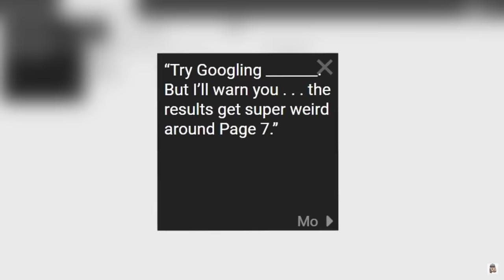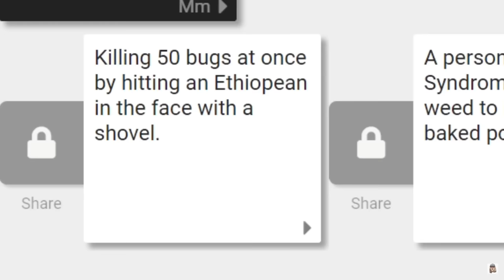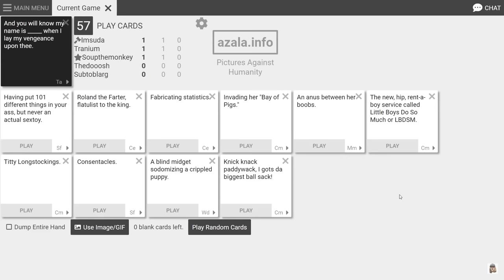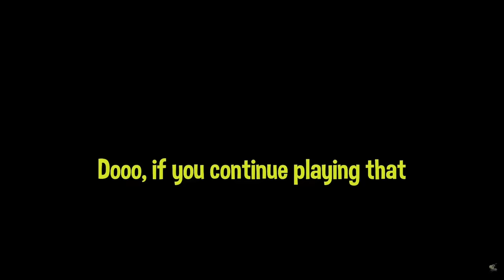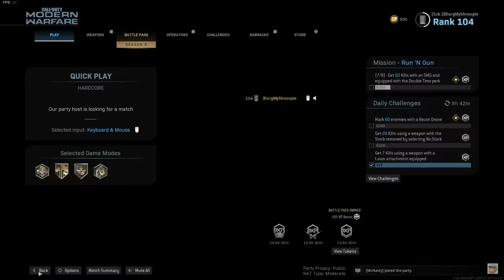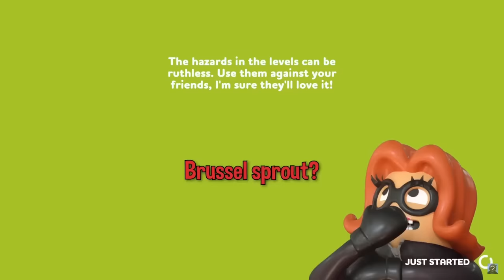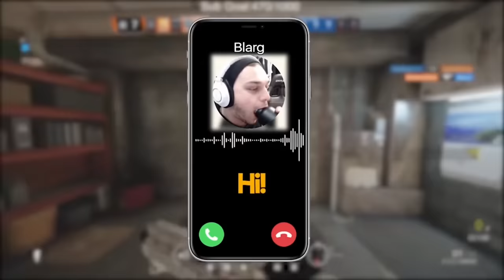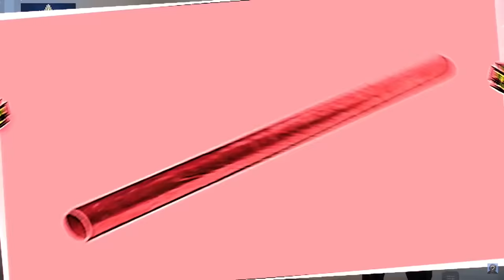GOONS CLIPS THAT I JUST CANNOT LIVE WITHOUT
As always make sure to checkout their original videos and support them by using code GOONS at checkout when buying GamerSupps and of course buying that sexy Goons merch.